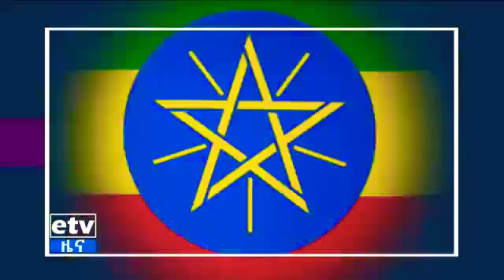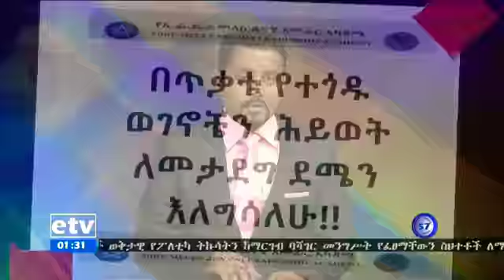Ebc Ethio News June 29.2018.